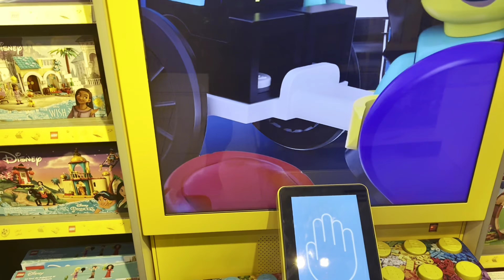Long Travel Day with a Delay and Turbulent Flights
My family has been working to develop a small ecolodge called False Bluff on the remote miskito coast of Nicaragua.  Currently I am in the process of demolishing and rebuilding a house in the town of Bluefields, Nicaragua.  This new house will provide family, friends, and guests a place to boat back and forth to False Bluff.